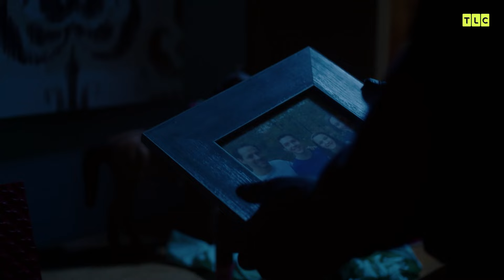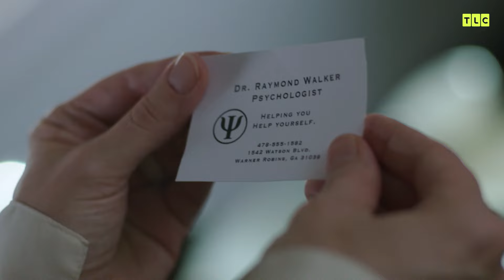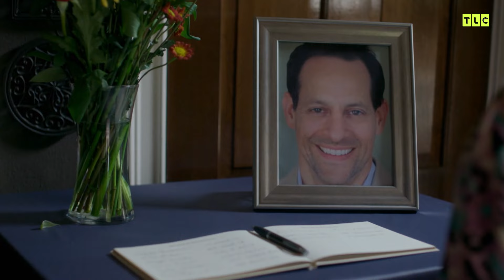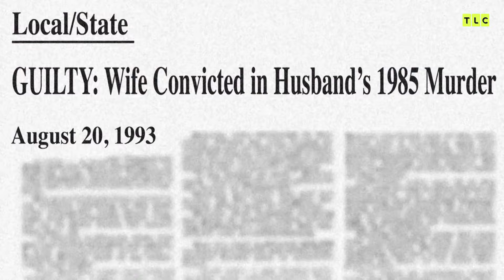Paranoyak Katil | En Kötü Kabusun 2. Sezon 9. Bölüm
Müfettişler ve davaya yakın kişilerle yapılan görüşmeler, şiddet suçlarının kurbanı olmuş insanların gerçek hayat hikayelerini ortaya çıkıyor.